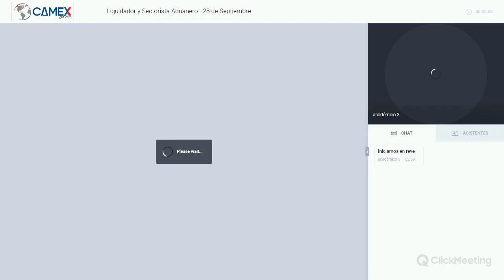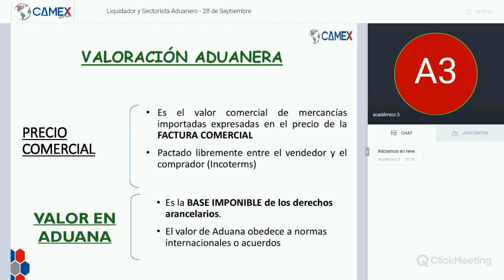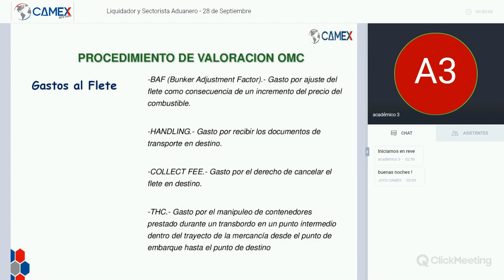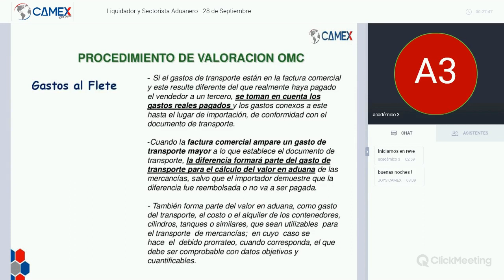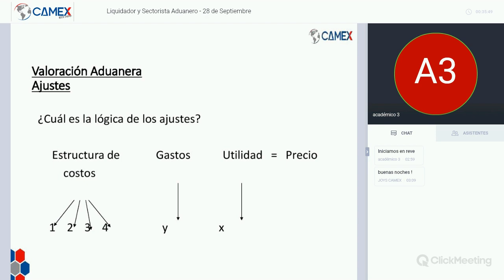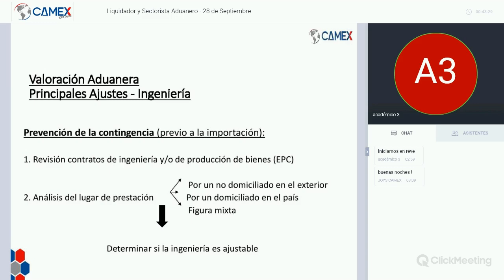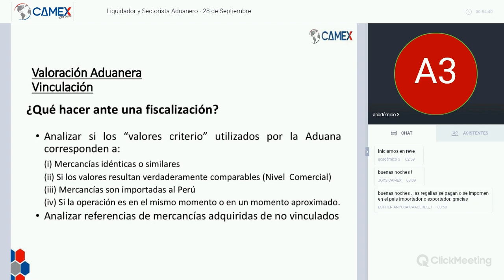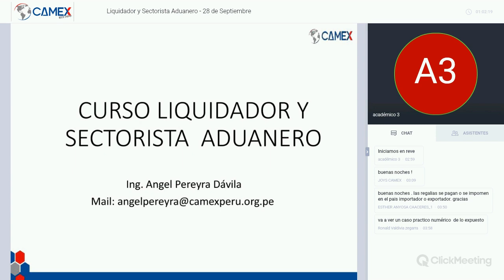Conferencia Online Liquidador y sectorista aduanero 28 09 2018